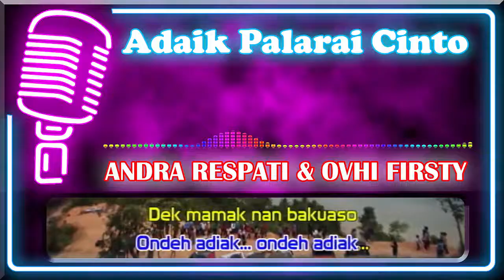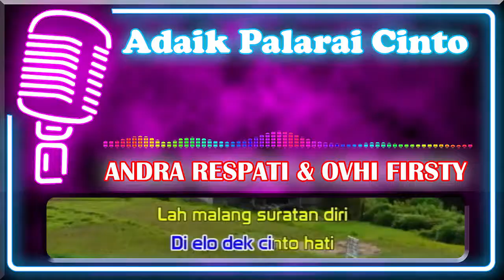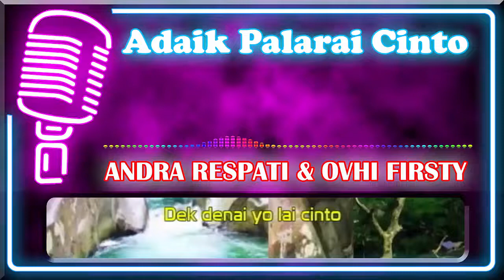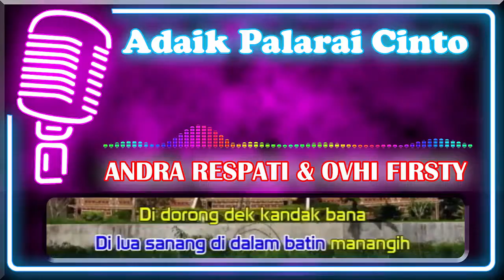Adaik Palarai Cinto (Karaoke Minang) ~ Andra Respati feat Ovhi Firsty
Karaoke Lagu Minang tanpa vocal berjudul Adaik Palarai Cinto

Judul : Adaik Palarai Cinto
Artis : Andra Respati & Ovhi Firsty
Cipt : Andra Respati

Lirik ADAIK PALARAI CINTO

Dek kareh adaik diminang
Bacarai siriah jo pinang
Alah kabatamu mako kabapisah
Ondeh adiak
Ondeh adiak

Dek mamak nan bakuaso
Mamilah pinangan tibo
Baurak janji cinto alah tajalin lamo
Diantaro kito
Diantaro kito

Dek saurek jo sabatang
Sarangkai dahan jo rantiang
Dek kito sapasukuan
Disinan kasiah bacarai

Dek denai yo lai cinto
Dek uda baitu pulo
Lah malang apo ka dayo
Bapisah juo jadinyo

Di dorong dek kandak bana
Di elo dek cinto hati
Lah malang suratan diri
Di lua sanang di dalam batin manangih

Maaf...Audio tidak singkron dengan Teks...!!!

♫ Tanpa Vocal
♫ Audio HD
♫ Dilengkapi Lirik
♫ Dibuat Ulang / Bukan Vocal Remove

Selamat berkaraoke, semoga anda terhibur, Terima Kasih.